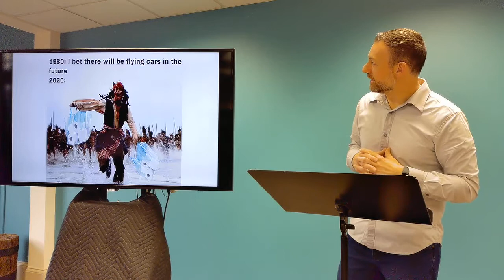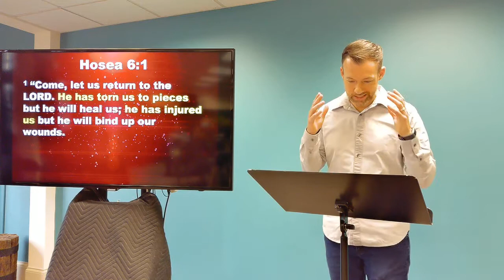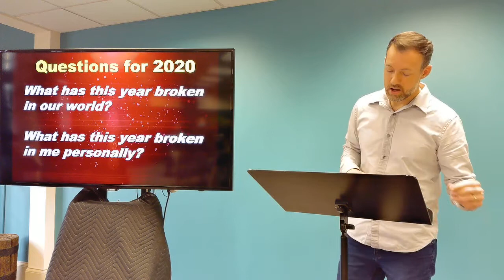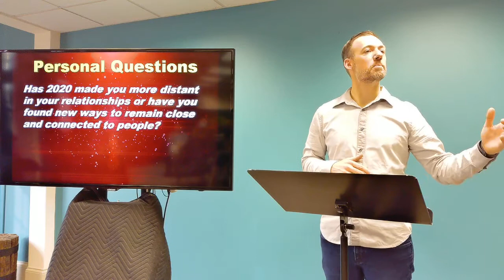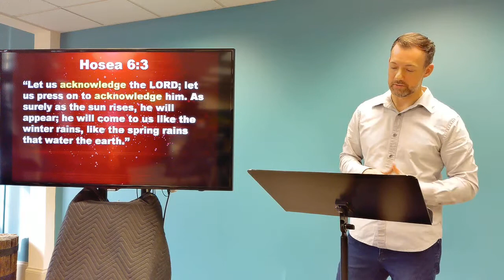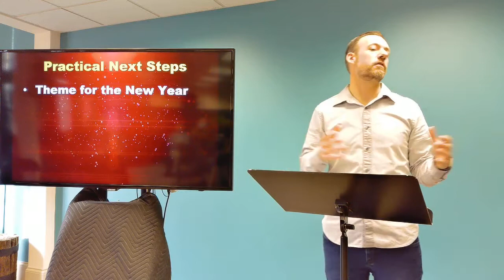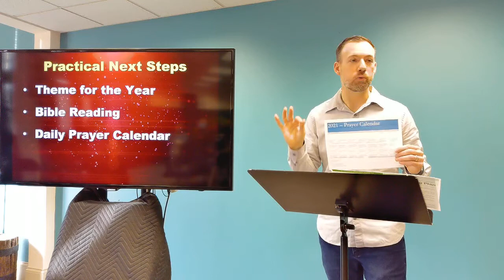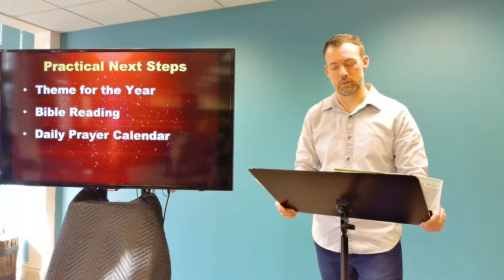MESSAGE - Press On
Hosea 6:1-3